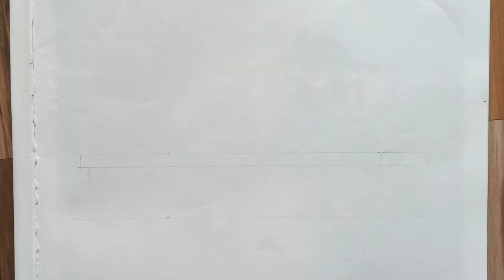Christmas Festival Letting Idea | ख्रिसमस अक्षर लेखन कसे करावे? भाग-186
नमस्कार मित्रांनो..!
मित्रांनो या व्हिडिओ मध्ये ख्रिसमस या नावाचे पेन्सिल स्केच व ऑईल पेस्टल या रंग माध्यमातील रंगकाम कसे करावे याचे प्रात्यक्षिक तुम्हाला पाहता येईल.
धन्यवाद..!